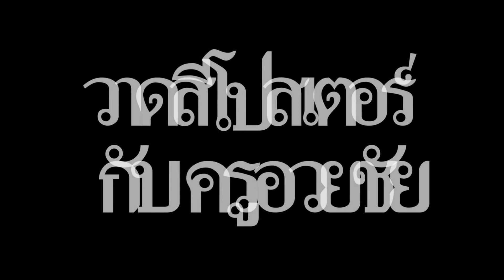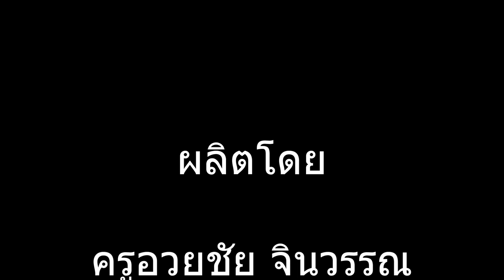วาดสีโปสเตอร์กับครูอวยชัย EP 28 วาดน้ำตกวังตะใคร้ จ. นครนายก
วาดสีโปสเตอร์   painting  poster color